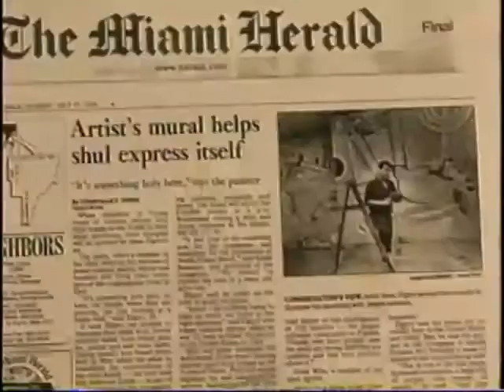Fine Art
Algavi Fine Art